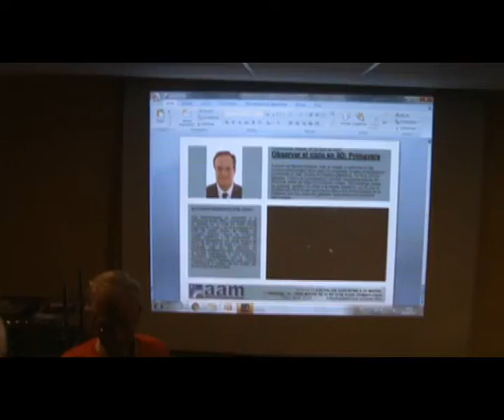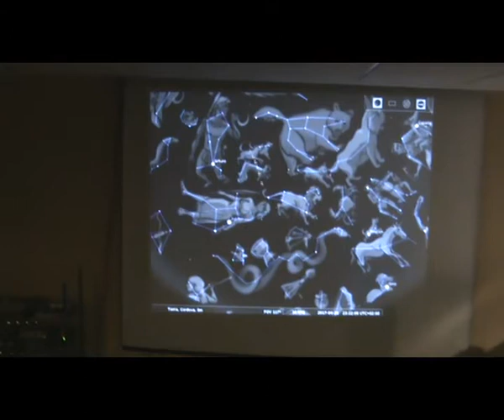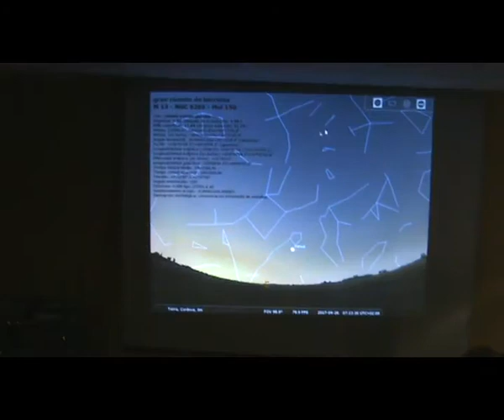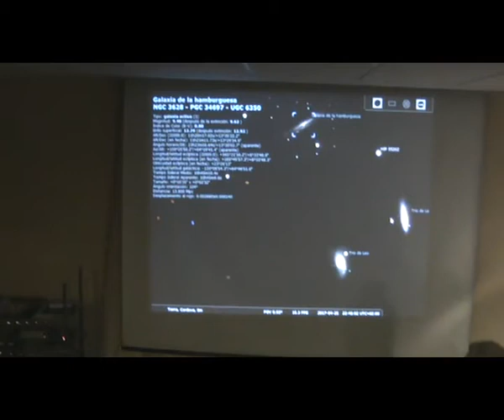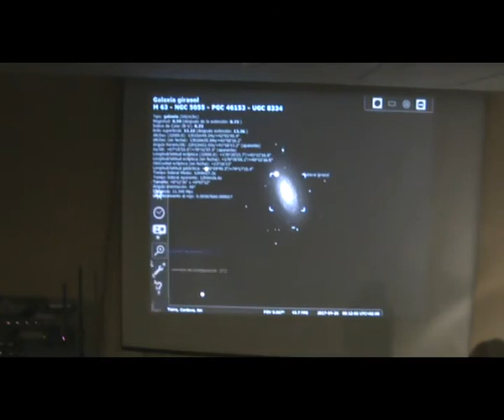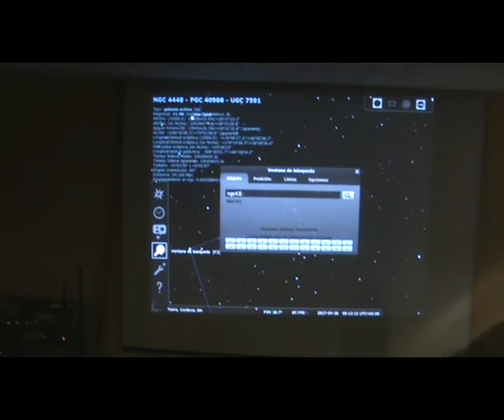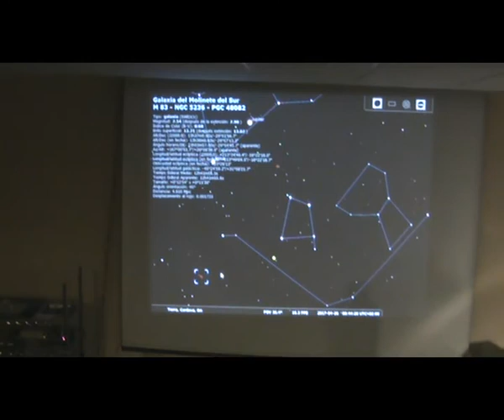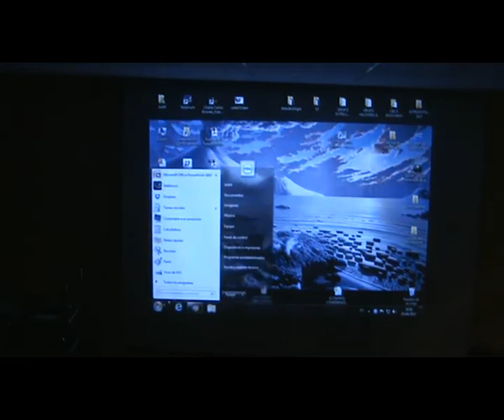Observación del cielo en 3D en primavera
Conferencia impartida por Álex Mendiolagoitia en el local de la Agrupación Astronómica de Madrid el 25/04/2017 dentro de "Las charlas de los martes"